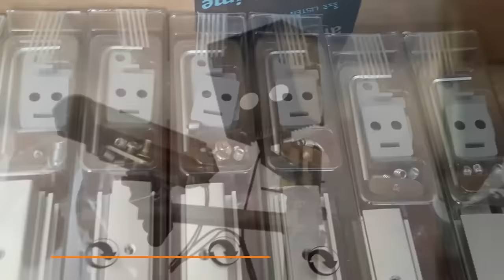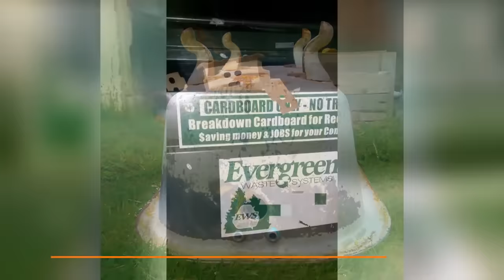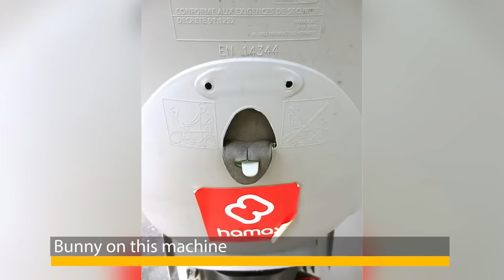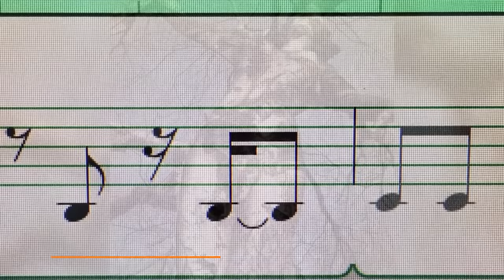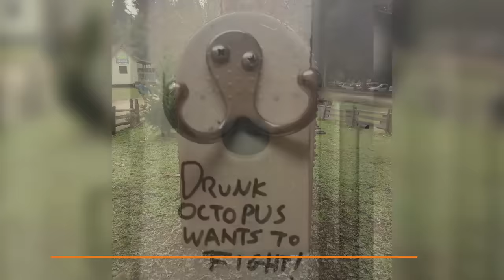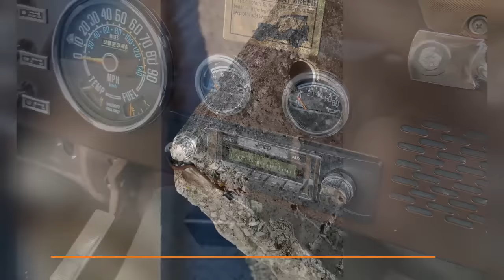100 Examples of Pareidolia - Seeing Faces in Everyday Objects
Pareidolia is a psychological phenomenon in which the mind responds to a stimulus, usually an image or a sound, by perceiving a familiar pattern where none exists.

Common examples are perceived images of animals, faces, or objects in cloud formations, the Man in the Moon, the Moon rabbit, hidden messages in recorded music played in reverse or at higher- or lower-than-normal speeds and hearing indistinct voices in random noise such as that produced by air conditioners or fans.

David Cutter Music - Corners
youtu.be/MsIcmrtJD10